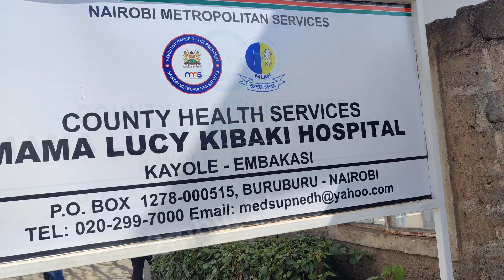KARIBU WANIUWE! VISITED VINCENT MBOYA AT MAMA LUCY HOSPITAL/ MBOGI GENJE / MBUZI GANG / KRG